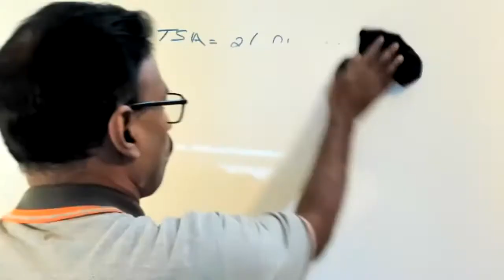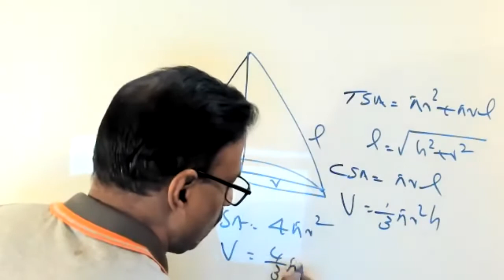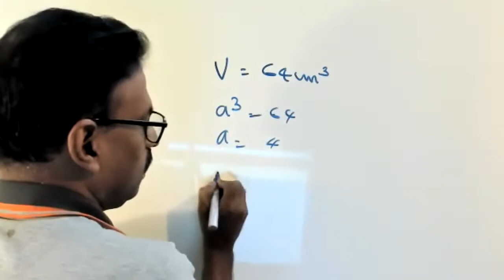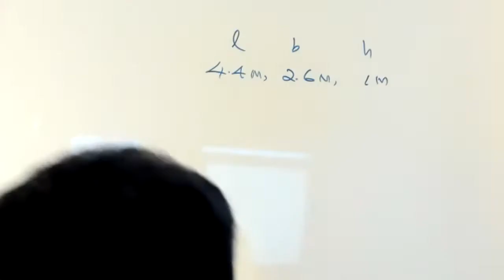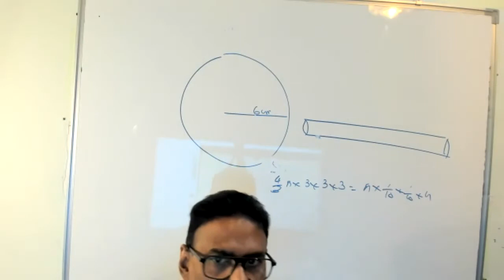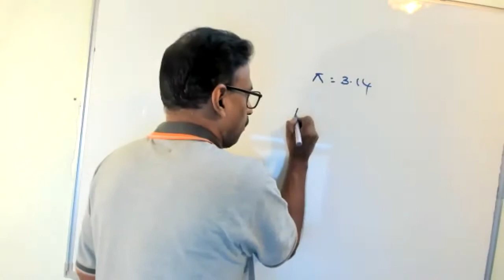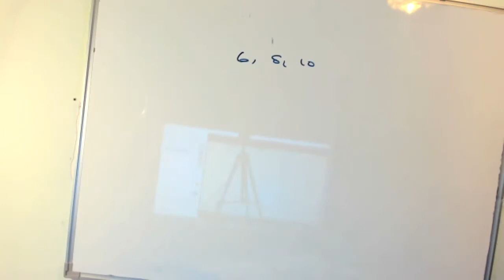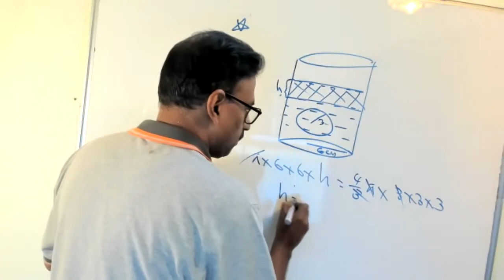class x dated 02 01 22